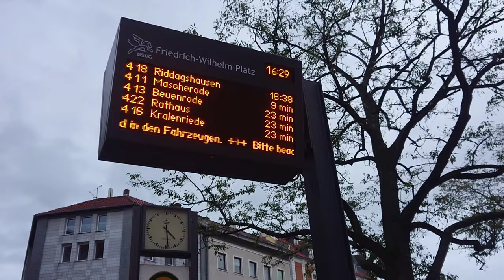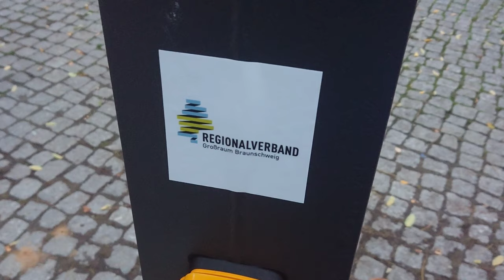Neue Dynamische Fahrgastinformationssysteme in Braunschweig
Hallo und herzlich willkommen hier zu diesem Video.

In diesem Video gebe ich euch einen kleinen Einblick in die neuen Dynamischen Fahrgastinformationssysteme in Braunschweig.

Bis 2022 Sollen in Braunschweig 242 Neue dynamische Fahrgastinformationssysteme installiert werden.

Oder hier auf Facebook: BSVG Wir bringen dich hin.

Habt ihr fragen, dann schreibt sie gerne in die Kommentare.